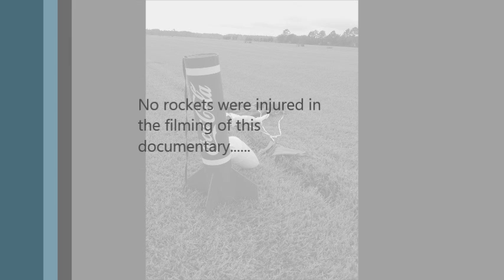LOC Doorknob Rocket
My LOC Doorknob, on its first and second flights.  Vinyl by Mark at stickershock23.com.

First flight used an Aerotech J420 Redline motor in a 38/720 casing, second flight used a CTI J453 White in a 6XL casing.

Two great flights and a great day of launching with the NEFAR group at Bunnell Florida.